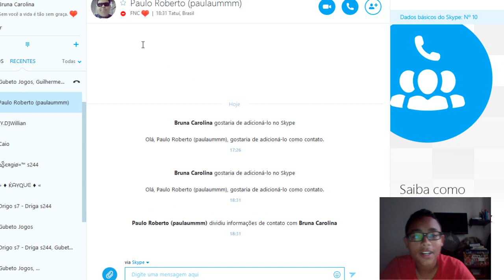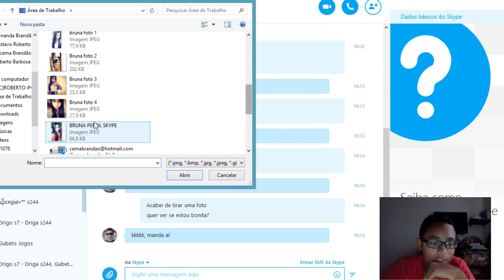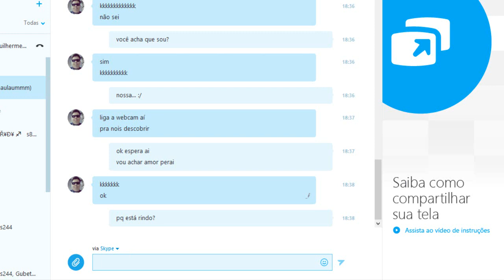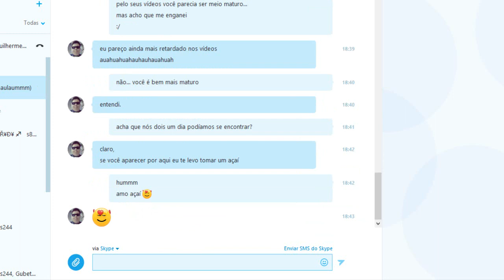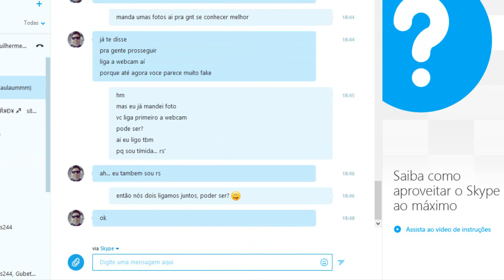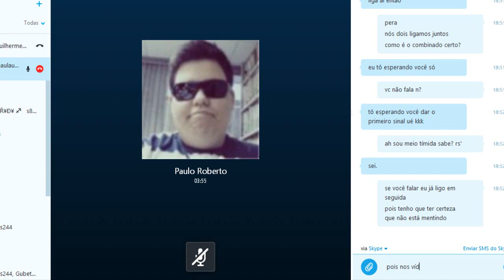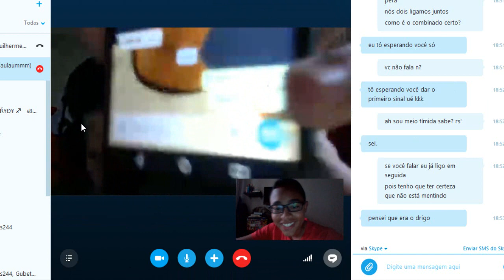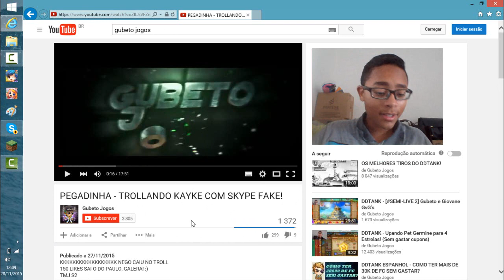PEGADINHA - TROLLANDO PAULO COM SKYPE FAKE!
KKKKKKKKKKKKK NEGO É TODO GORDO! HAUHUAHAUAUH
TMJ PAULO S2